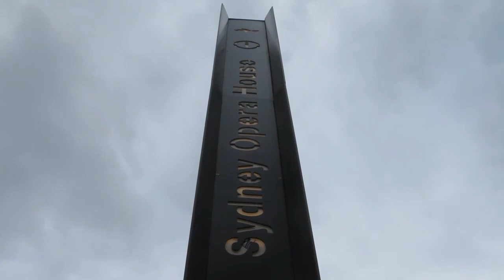Sydney opera house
Il giro del mondo in 80 monumenti è un viaggio di Artesplorando. Qui vi parlerò della Sydney opera house ▼▼CONTINUA SOTTO▼▼

Jorn Utzon, sconosciuto architetto danese, vinse la gara per l’Opera House, allorché il presidente della commissione, Eero Saarinen, giunto in ritardo, ripescò il suo progetto tra quelli scartati. Il progetto di Utzon era poco più di un abbozzo con curve non definite geometricamente. Fu necessario l’intervento di uno dei più famosi ingegneri strutturali dell’epoca, Ove Arup, per verificare la fattibilità di quel tetto a vele.
La Sidney Opera House venne costruita tra il 1959 e il 1973, è alta 65 metri e ha le dimensioni comprese tra 183 e 120 metri. È realizzata in cemento armato con mattonelle bianche e color panna sulle strutture del tetto, disposte in maniera simile al piumaggio di un uccello. All’interno ha sei sale per una capacità totale di 533 metri quadrati. Una sezione dell’edificio che mostra i gusci del tetto e la disposizione degli interni delle sale per i concerti ci fa comprendere la sua complessità. Nella Concert Hall, dove si esibisce la Sydney Symphony Orchestra, ci sono 2679 posti a sedere. A est si trova il Joan Sutherland Theatre, più piccolo dove si esibiscono l’Opera Australia e l’Australian Ballet, con 1507 posti a sedere. La proporzione dei gusci riflette lo spazio necessario per ricoprire le due sale. I gusci più piccoli ricoprono gli spazi riservati ai ristoranti.

LEGO Architecture - Sydney Opera House